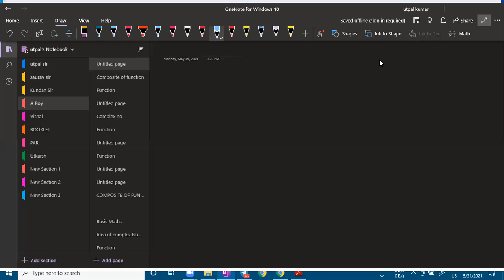Relation and Function | Inverse Function | Class 12 JEE